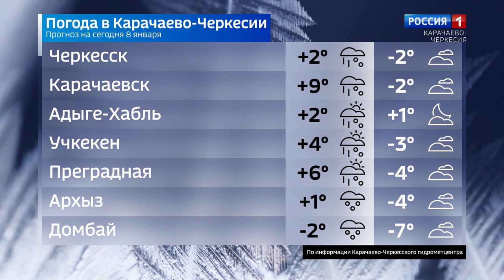Вести Карачаево-Черкесия 08.01.2021